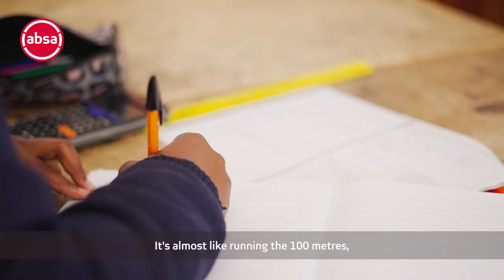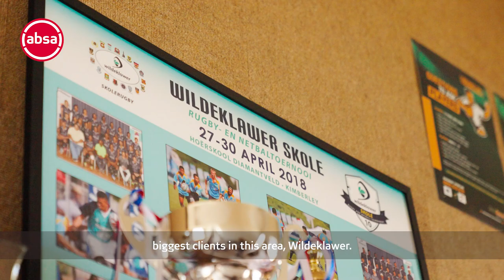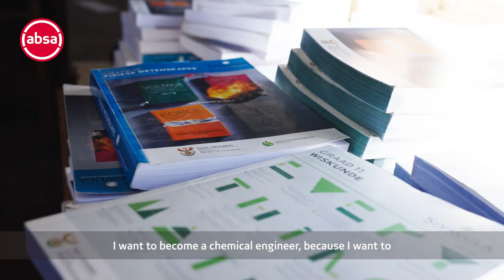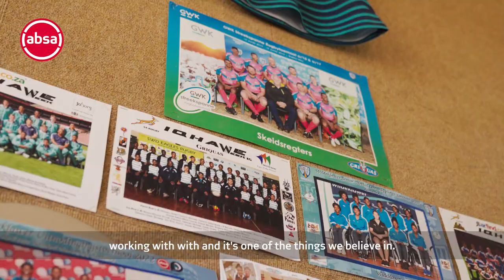Absa and Qhubeka | Empowering the Next Generation Through Partnership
By providing students at Barkley West with bicycles, Absa and Qhubeka have come together to support their education and future potential. Press play to see how we empower Africa’s tomorrow, together, one story at a time.